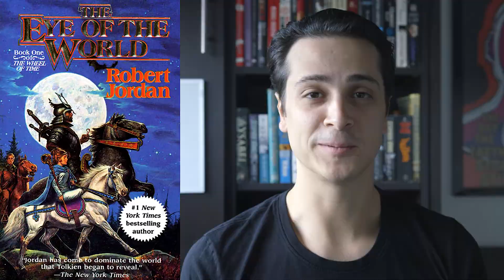Weekly(ish) Update! The Wheel of Time, The Dresden Files and MORE! 11/17/21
Updating you all on what I've been reading the last couple of weeks, and will be getting up to soon! I talk some Wheel of Time (both the books and show), The Dresden Files, and much more!

My Stuff